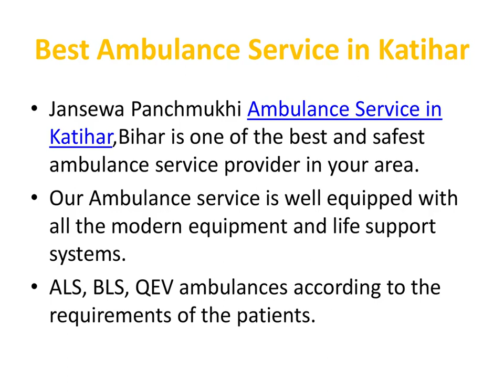Jansewa Panchmukhi Ambulance Service in Katihar and Madhubani with ICU & CCU Setup vehicles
Jansewa Panchmukhi Ambulance Service in Katihar and Madhubani, Bihar provides swift and safe transportation with an ICU setup providing the convenience of traveling in a hospital-like environment.